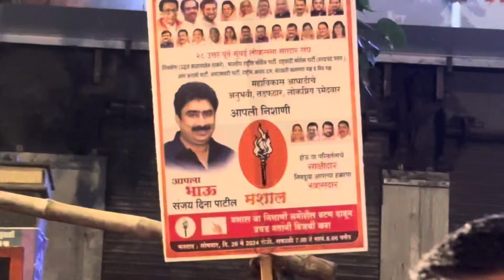मुलुंड मढी संजय दिना पाटील यांची मिरवणुक full rada झालाचपाहेजे vot for मशाल 🔥